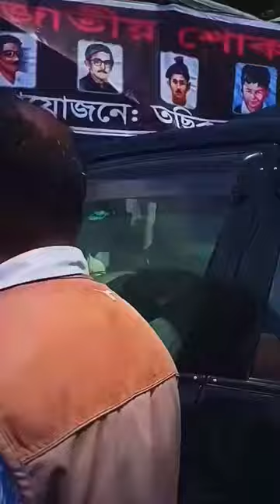Kazi nabil ahmed 😱😱